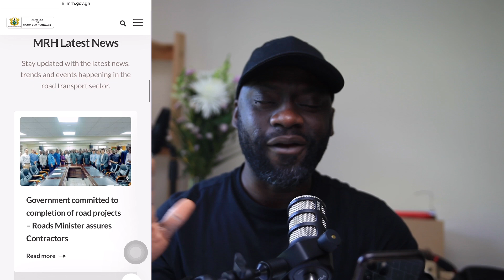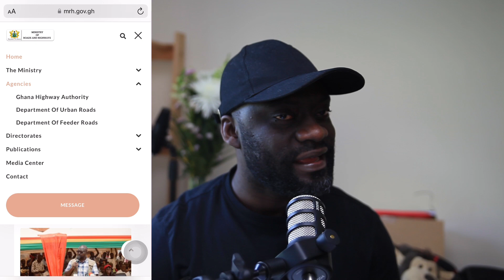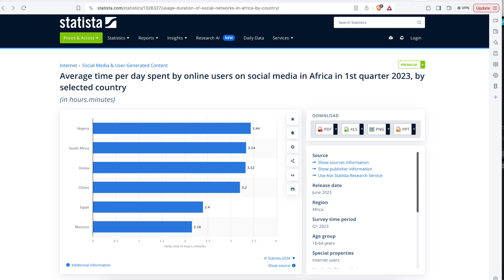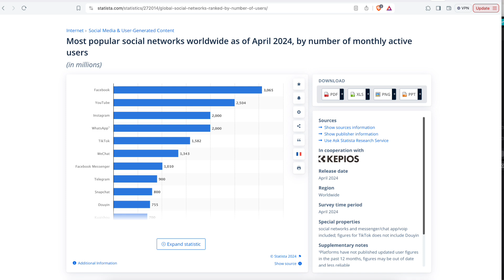Another Needless App, Road Maintenance App For What ????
The Ministry of Roads and Highways has launched an app and a call centre where citizens can report on road defects in their respective communities for prompt attention.

How does this make sense???